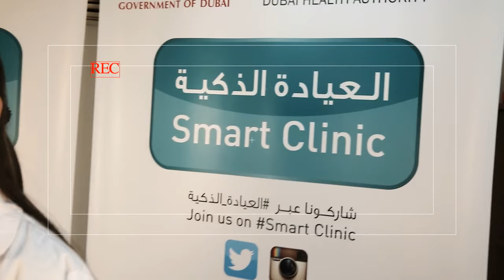العيادة ــ الذكية - فوائد الرضاعة الطبيعية للطفل والأم